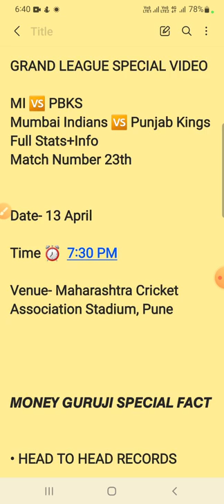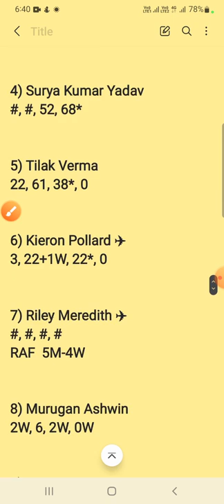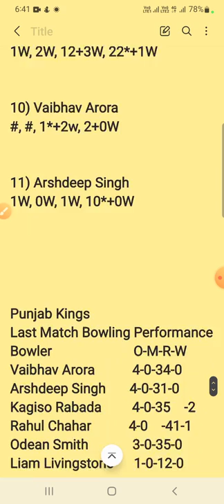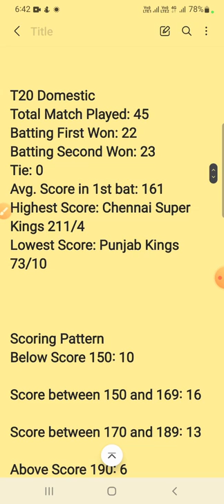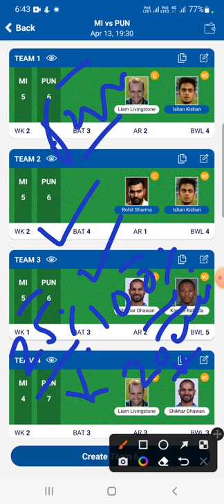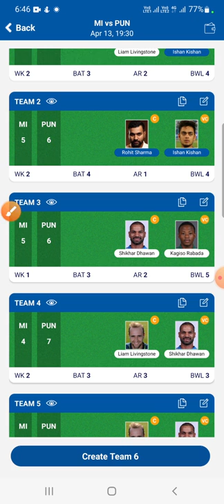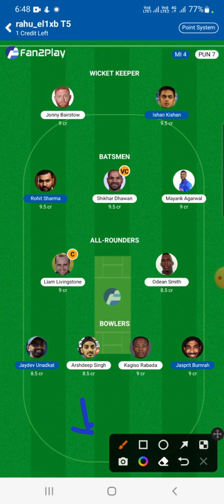mi vs pbks dream11 prediction 2022, mumbai vs punjab ipl 2022 dream11,mi vs pbks dream11 prediction,